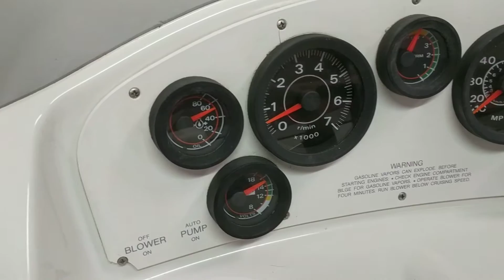93 chriscraft concept 177 superclean one owner